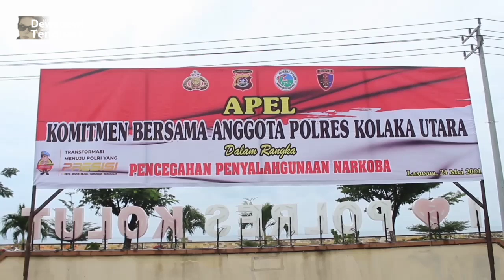Komitmen Bersama Anggota Polres Kolaka Utara.